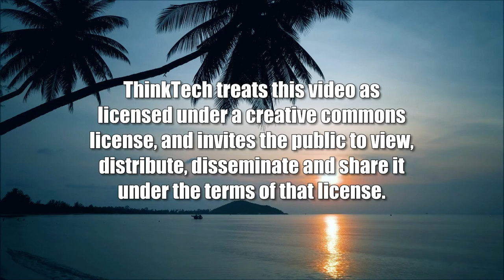Three Strikes and You're Out (Latin American Directions)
Colombian Policy Under the New Government.  The host for this show is Nicolás Süssmann Herrán.  The guest is Álvaro Salgado.

In the last couple of weeks, the new Colombian government has been remarkably active in its foreign policy and international scenarios, and its actions have led to controversy. The country was absent from the OAS plenary on condemning human rights abuses in Nicaragua. The president signed a letter of support to the Argentinian vice-president, currently subject to judicial investigation and for whom a prosecutor requested 12 years in prison; and days later, it called for a negotiated agreement to the conflict in Ukraine in what seemed to equate both parties instead of condemning the Russian aggression. Finally, diplomatic relationships with Venezuela were re-established. In this show, Álvaro Salgado discusses with host Nicolás Sussmann if this is the expectation from what promised to be a new left, or more of the same where the left in Latin America turns a blind eye to the abuses of its allies to establish a solid block.